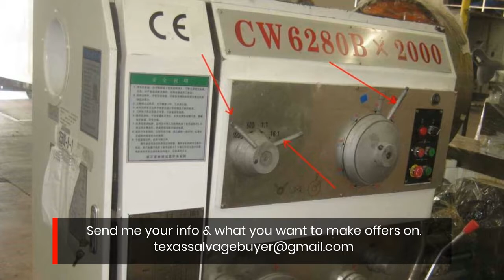Secondary market buyers for sales support in developing County?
Are you a buyer of SHIPPING DAMAGED gear?
What about overstock OR scratch & dent items?
Do you buy parts for existing machinery equipment or repair services?
Maybe you make sales or give support or handle service to secondary market systems for a 3rd world & developing countries?
Maybe you need a secondary machine for an existing business?